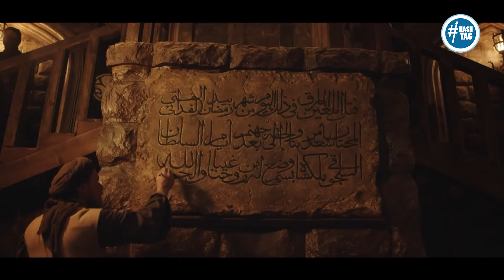خطة حسن الصباح لانهاء حياة نظام الملك والملك شاه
جزء من الحلقة الثانية عشر من مسلسل الحشاشين بطولة الفنان كريم عبد العزيز
يعرض يوميا على قناة DMC الساعة 9:15 مساءً رمضان 2024

مين يقدر علي الحلم ده " صاحب مفتاح الجنة " الحشاشين " رمضان 2024
تدور احداث المسلسل  في إطار تاريخي، في القرن الـ 11، حيث زعيم الحشاشين الحسن الصباح، وعن قيادته للفرقة التي اشتهرت بتنفيذ عمليات اغتيالات دموية لشخصيات مرموقة في تلك المرحلة.
ابطال العمل
كريم عبد العزيز، فتحى عبد الوهاب، نيقولا معوض، ميرنا نور الدين، أحمد عيد، إسلام جمال، محمد رضوان، سامى الشيخ، عمر الشناوى، نور ايهاب، سوزان نجم الدين، ياسر علي ماهر، بسنت أبو باشا وعدد كبير من الفنانين، وضيوف الشرف

تاليف : عبد الرحمن كمال
اخراج : بيتر ميمي
انتاج : سينرجي

Hashahen series 2024
مسلسل الحشاشين كريم عبد العزيز